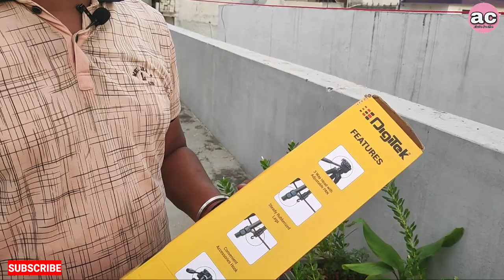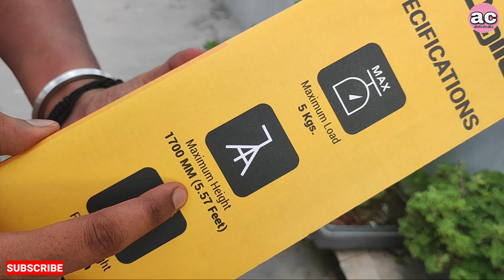Tripod | Tripod Unboxing and Review in Hindi | Digitek DTR 550LW Tripod | Under 1500 Best Tripod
Video Topic :- Tripod | Tripod Unboxing and Review in Hindi | Digitek DTR 550LW Tripod | Under 1500 Best Tripod

Tipod :-
1. Digitek DTR 550 LW (67 Inch)
2. Syvo S -1000 PRO (170CM) Tripod for DSLR
3. Kodak T210 150cm Three Way Pan Movement Tripod
4. Osaka OS 550 Tripod 55 Inches
5. AmazonBasics 50-Inch Lightweight Tripod

YOUTUBE SETUP EQUIPMENT :-

Boya M1 mic
Green Screen
Mobile Phone
Gorilla tripod
Ring light
50 MM Lens